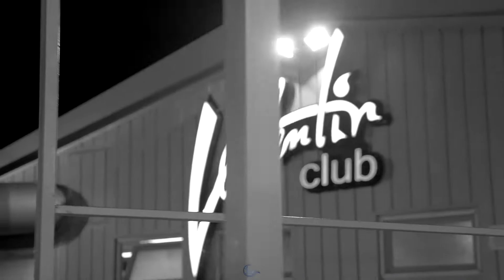Георги и Кристина сватбен трейлър